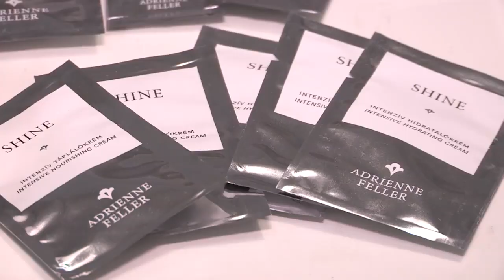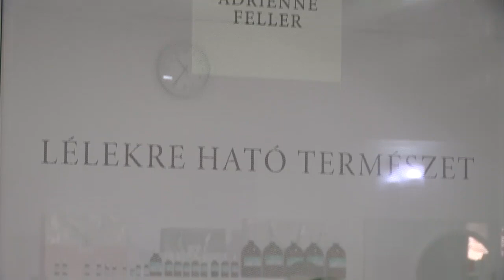Elixír Holisztikus Biokozmetika ismertető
Elérhetőségek:
KESZTHELY PLAZA I.emelet
Keszthely ,Rákóczi tér 20.